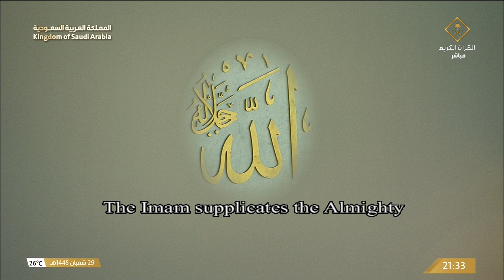Doa Qunoot Sheikh Abdul Rahman Al-Sudais pada malam 1 Ramadhan 1445 H | Masjidil Haram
Sheikh Abdul Rahman Al-Sudais memimpin Do'a Qunut di Masjidil Haram Mekkah untuk raakat terkahir dan shalat witir disertai dengan do'a qunut setelah Sheikh Badr Al Turki (imam Tamu) & Sheikh Walid Al Shamsan (Imam Tamu) memimpin shalat rakaat pertama karna tradisi di Masjidil Haram ssetiap imam shalat tarawih selalu bergati dan di bagi menjadi 2 imam ataupun menjadi 3 seperti saat ini Sheikh Badr Al Turki (imam Tamu) & Sheikh Walid Al Shamsan (Imam Tamu) memipin shalat terlebih dahalu dan di tutup dengan witir dan dan qunut oleh Sheikh Abdul Rahman Al-Sudais